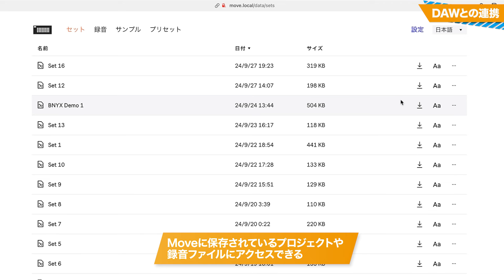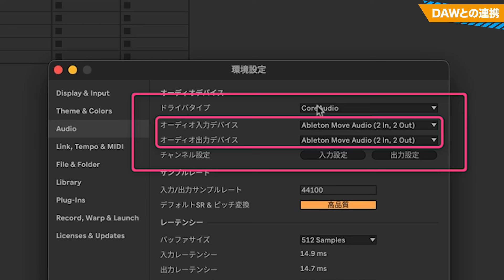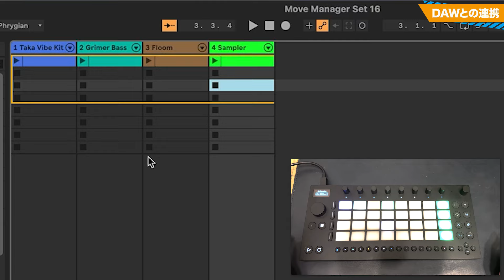【話題の新製品】どこでも手軽に音楽制作！Ableton Moveを徹底解説！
Abletonから新たな音楽制作デバイス「Move」が登場！
コンパクトなボディと直感的な操作、Liveとの連携機能など目玉機能が盛り沢山！
今回はどこよりも早くAbleton Moveの徹底解説を行っていきます。

★目次
00:00　はじめに
00:32　製品概要
02:04　基本操作
03:17　ドラム
07:15　ベース
09:43　シンセサイザー
11:23　エフェクト
12:48　ボリュームの調整
13:23　サンプラー
15:56　別のパターンを作成する
17:05　DAWとの連携
19:32　おわりに

★  ウェブサイト（動画内容を復習したい方はこちらからどうぞ）

◆ Sleepfreaks監修 DTMパソコンはこちらから【PR】

【解説・出演 】

4000名以上の方々が登録中！

▼【動画編集】▼
イナガワ シユウ
作曲家・映像作家・VTuber
オリジナルMVの制作、VTuberへの楽曲提供を行いながら、自身もVTuberとしてYouTubeで「シユウの作曲・DTM講座」チャンネルを運営。